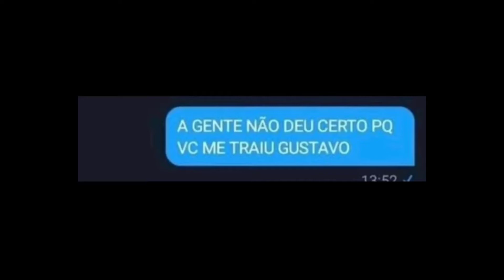Memes aleatórios 10